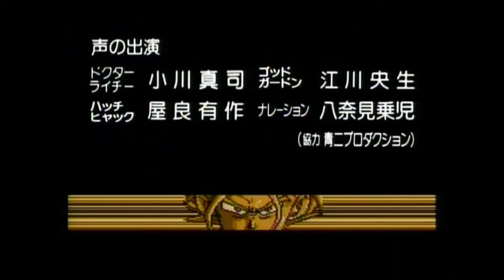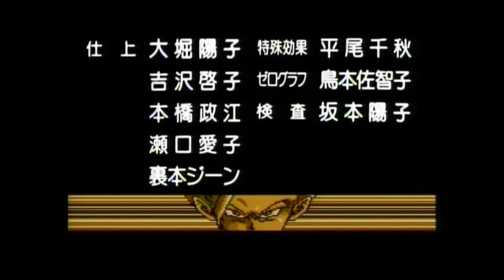DBZ - Spécial Dr. Raichi (1993-VHS-Remasterisation 2020 - VOSTF)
Remasterisation 2020 Edition MoviesOldSchool. Special Cut VHS-VOSTF.

Dragon Ball Z : Le Plan d'éradication des Super Saïyens (ドラゴンボールZ外伝 サイヤ人絶滅計画, Doragon bōru zetto gaiden: Saiyajin zetsumetsu keikaku?) est un OAV japonais sorti en août 1993 au Japon, produit par Bandaï, servant de solution au jeu vidéo éponyme, paru en août 1993 et destiné à la console Famicom. Il n'a jamais été doublé en français ni diffusé en France durant 23 ans, jusqu'à ce qu'en 2010, le film soit repris en un court-métrage de 20 min dans le jeu Dragon Ball: Raging Blast 2, qui sera finalement doublé en français en 2018.

Synopsis :
Le film raconte la vengeance du Dr Raichi, du peuple Tsuful, sur les Saiyans (ces derniers ayant été accueillis par les Tsufuls sur leur planète avant de se rebeller et d'exterminer tous les Tsufuls).
La menace se présente d'abord sous forme de gaz, le Destron Gaz, qui se répand sur Terre à l'aide de machines que Son Goku, Vegeta, Son Gohan, Trunks et Piccolo détruiront.
Ensuite, ils auront affaire aux fantômes, les Ghost Senshi, de Freezer, Cooler, Thalès et Slug, puis au Dr Raichi lui-même, qui, avant de mourir, mutera en Hatchiyack, redoutable monstre rouge.

Fins alternatives:
Dans la version Playdia du jeu, plusieurs fin alternatives sont proposées, dont :

1. Son Goku utilise un parchemin pour vaincre le Dr Raichi.
2. Son Goku utilise une version améliorée du Genki Dama, intitulée Super Genki Dama sur "super Hatchiyack".
3. Son Goku s'introduit dans "Hatchiyack Géant" et détruit son noyau central.

Fiche technique de 1993 :

Titre original : ドラゴンボールZ外伝 サイヤ人絶滅計画 (Doragon bōru zetto gaiden: Saiyajin zetsumetsu keikaku)
Titre français traduit : Dragon Ball Z : Le Plan d'anéantissement des Saiyans
Réalisation : Shigeyasu Yamauchi
Scénario : Takao Koyama, adapté du manga Dragon Ball d'Akira Toriyama
Pays d'origine : Drapeau du Japon Japon
Langue originale : japonais
Format : couleur
Genre : aventure, fantastique
Durée : 26 minutes (deux épisodes)
Date de sortie : août 1993

Fiche Technique de 2010 :
Titre original : ドラゴンボール　超サイヤ人絶滅計画 (Doragon bōru: Sūpā Saiya-jin zetsumetsu keikaku)
Titre français : Dragon Ball Z : Le Plan d'éradication des Super Saïyens
Réalisation : Yoshihiro Ueda
Scénario : Hitoshi Tanaka, adapté du manga Dragon Ball d'Akira Toriyama
Langue originale : japonais
Format : couleur
Genre : aventure, fantastique
Durée : 30 minutes
Dates de sortie :
Japon : 11 novembre 2010
France : 20 juin 20183,4 (sorti directement en DVD et Blu-ray en VF et VOSTFr)

Autour de l'OAV:
En 2010, une version remastérisée de l'OAV, exclusivement en VOSTFr est incluse dans le jeu vidéo Dragon Ball: Raging Blast 2 et est nommée Dragon Ball : Le Plan d'éradication des Super Saiyans.
Un DVD contenant l'OAV ainsi que le TV special d'animation Dragon Ball : Épisode de Bardock est ensuite sorti avec le magazine Saikyō Jump le 3 février 2012 au Japon.
En juin 2016, le comédien Philippe Ariotti (voix de Freezer) annonce que l'OAV, titré en français Dragon Ball Z : Le Plan d'éradication des Super Saiyans et le TV special auront droit à leur version française.
En avril 2018, la société de distribution Kazé Anime annonce la sortie du coffret DVD collector, intitulé Golden Box, réunissant bien l'OAV et le TV special avec les deux derniers films, Battle of Gods et La Résurrection de Freezer, le tout en version française. Ainsi l'OAV, sera disponible près de 23 ans après sa sortie au Japon.